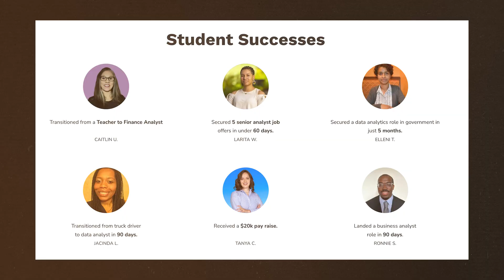5 High Paying Data Analyst Jobs You Never Heard Of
Still applying to entry-level data analyst roles with no luck? It’s probably because no one told you about these 5 specialized jobs that are paying up to $374K. And they’re hiring right now.

In this video, I’m breaking down five high-paying data roles that most people don’t even know exist. Whether you're trying to become a data analyst, pivot into data science, data engineering, or business intelligence, this is your roadmap.

If you're serious about learning SQL, Python, Tableau, Power BI, and building a data portfolio that gets attention, this video is your next move.